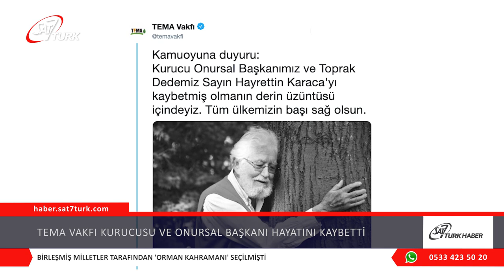TEMA Vakfı Kurucusu ve Onursal Başkanı Hayrettin Karaca Hayatını Kaybetti | 24.01.2020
evre üzerine yaptığı çalışmalarla tanınan TEMA vakfının kurucusu ve onursal başkanı Hayrettin Karaca 97 yaşında hayatını kaybetti.

Karaca’nın vefat haberini TEMA Vakfı, Twitter hesabından yaptığı açıklama ile duyurdu.
Tarım üzerine çalışmalarıyla ‘Toprak Dede’ diye bilinen Hayrettin Karaca, TEMA vakfının kurucusuydu.

Hayrettin Karaca, Alternatif Nobel ödülü olarak anılan Right Livelihood ödülüne layık görülmüş, Birleşmiş Milletler (BM) tarafından da ‘Orman Kahramanı’ seçilmişti.

Kendisi son yolculuğuna 22 Ocak Çarşamba günü öğle namazına müteakip İstanbul’da Fatih Camii’nden uğurlanacak. (intependent)